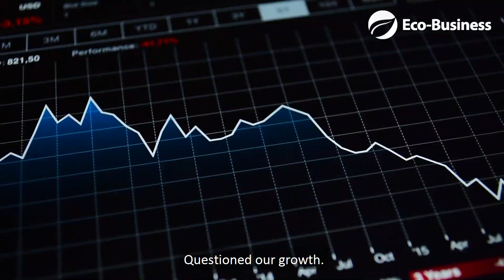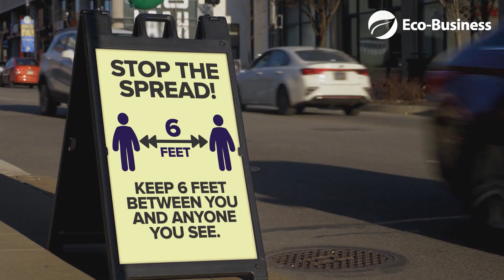A Message To Humanity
In this defining year in history, Covid-19 has highlighted our global interconnectedness. Amid these unprecedented times, we pose a question for all of humanity: how can we build back better?